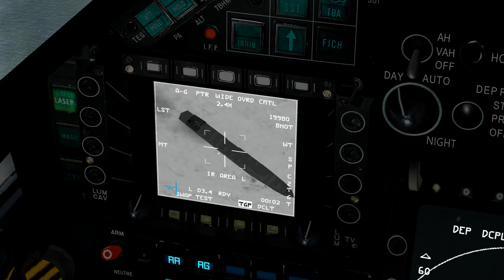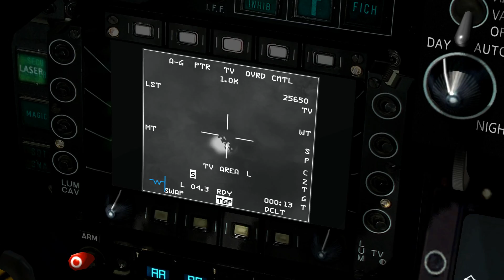Quo ruit et lethum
Realisation : Tigrou CDT 05.025